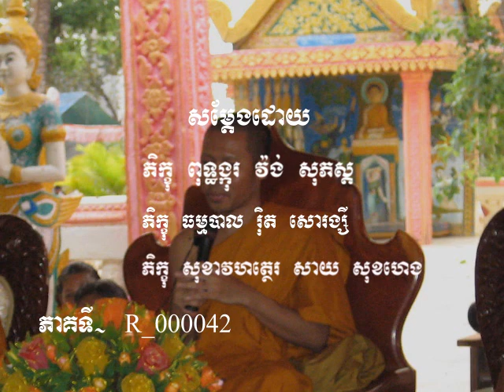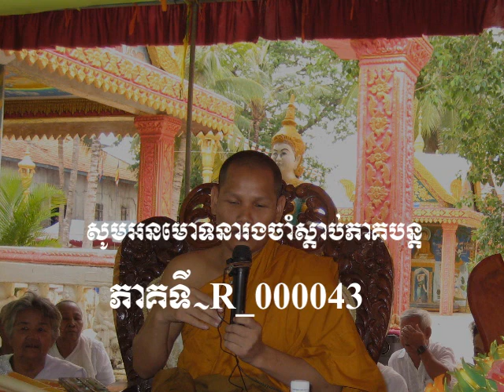ភាគទី៤២ Vol.41 ធម្មទានដោយខ្ញុំបាទឧបាសក រ៉ិត សោរង្សី នឹងមានផ្សាយចេញជាច្រើនភាគនិងច្រើនវីដេអូធម៌បន្ត..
សូមតាមដានស្តាប់បទសន្ទនាធម៌ស្តីពីព្រះពុទ្ធោវាទ៣យ៉ាងគឺ ១-សព្វបាបស្ស អករណំ ការបញ្ឈប់ការសាងបាបកម្មទាំងពួង។២- កុសលស្សូបសម្បទា ការបំពេញសេចក្តីល្អ ជំនួសវិញ៣-សចិត្តបរិយោទបនំ ការអប់រំសម្អាតចិត្តឱ្យស្អាតល្អ រួចចាកកិលេស
      👉 ឯតំ ពុទ្ធាន សាសនំ ទាំងបីនេះ ជាពាក្យប្រៀនប្រដៅរប៨ស់ព្រះពុទ្ធទាំងឡាយ ។
     🙏ចែកជា ធម្មទាន ជាទានឈ្នះអស់ទានទាំងពួង ពីខ្ញុំបាទឧបាសក រ៉ិត សោរង្សី ..
    🙏សូមចែកចាយបន្តដោយសេរី..​    សេចក្តីជូនដំណឺងកិច្ចការងារបុណ្យកុសលថ្នាក់ធម្មទាន ប្រចាំជីវិតខ្ញុំ។
    🙏លោកអ្នកអាចចូលទៅកាន់យូធូបខ្ញុំឈ្មោះវាយអក្សរនេះ
👉 Rith Sirangsey Official សម្រាប់សកម្មភាពធម្មវិន័យព្រះពុទ្ធសាសនា ដែលខ្ញុំចូលរួមកសាងជាតិនិងសាសនា នាបច្ចុប្បន្នភាព តាមរយៈចំណេះដឺអ និងចំណេះធ្វើរបស់ខ្ញុំ ។ សង្ឃឺមថា បងប្អូនចូលរួមដោយមតិ យោបល់ត្រឡប់វិញដោយធម្មវិន័យផងចុះ ។